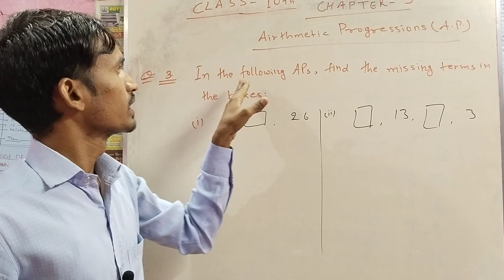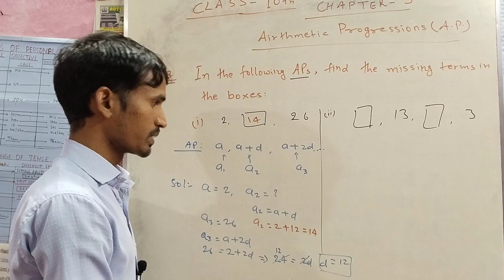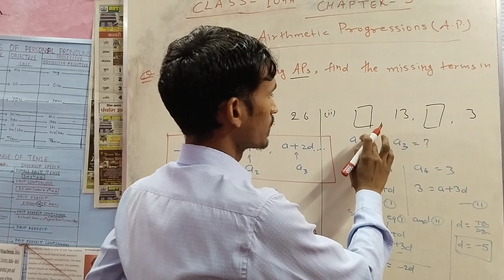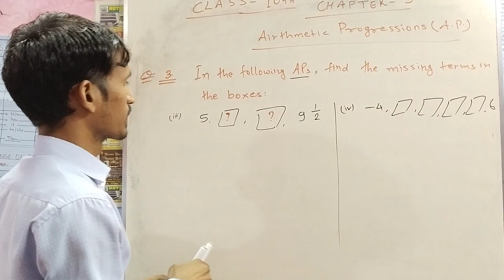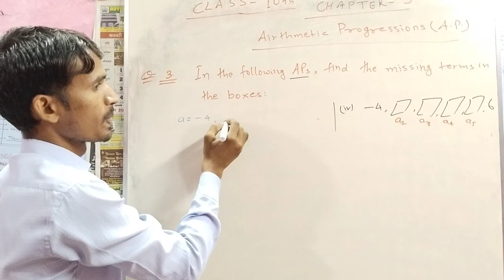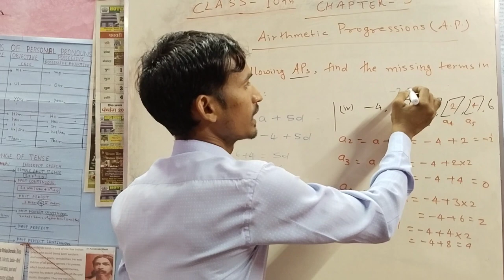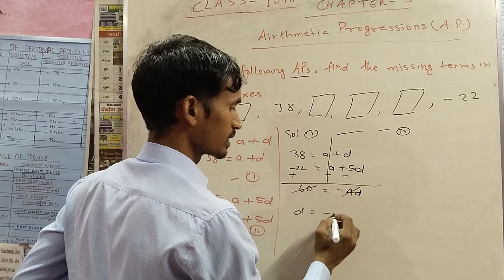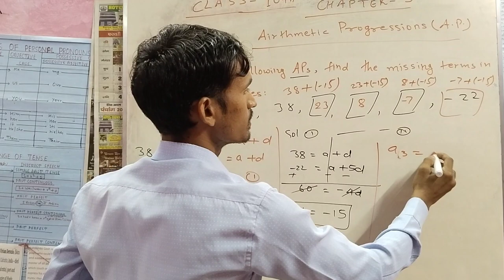class 10 maths chapter 5 ex. 5.2 Q.n. 3|| arithmetic progression exercise 5.2|| Chapter 5(A.P.)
class 10th maths exercise 5.2 question no 3, class 10th math exercise 5.2 ka question number 3, class 10th maths chapter 5 exercise 5.2 question number 3 in hindi, ncert class 10th maths chapter 5 exercise 5.2 question number 3

maths class 10 arithmetic progression exercise 5.2, class 10 maths arithmetic progression, maths class 10 arithmetic progression revision, maths class 10 arithmetic progression 5.1, maths class 10 arithmetic progression exercise 1.1 q4

maths class 10 chapter 1 arithmetic progression in english, class 10 cbse maths arithmetic progression in english
ap maths class 10 in hindi, ap maths class 10 in hindi 5.1

class 10 maths chapter 5 exercise 5.2 question 3 in hindi, ncert maths class 10 chapter 5 exercise 5.2 question 3 in hindi, class 10th maths chapter 5 exercise 5.2 question number 3 in hindi